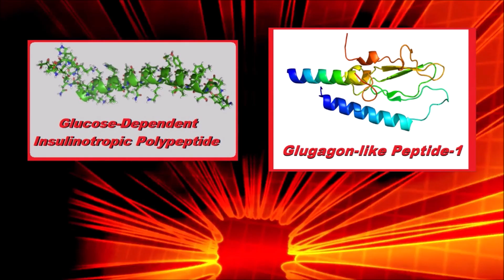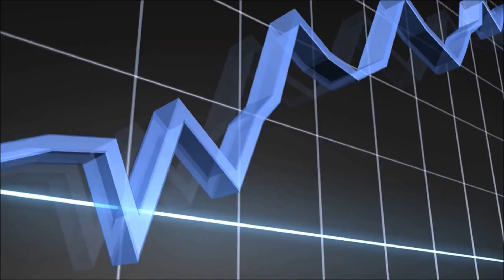INSULINSANITY: Whey protein's dark side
While whey protein is one of the most popular and widely used protein supplements, it has a dark side that isn't often discussed... Whey protein unfortunately can spike insulin, leading to increased fat storage, and insulin resistance over time.  While athletes and those who regularly exercise wouldn't have much of a problem with this (regular exercise maintains insulin sensitivity and burns off excess glucose), for those who don't exercise, a daily whey protein shake can be extremely harmful.  Today, I tell you how this happens, and what kinds of protein alternatives work better.